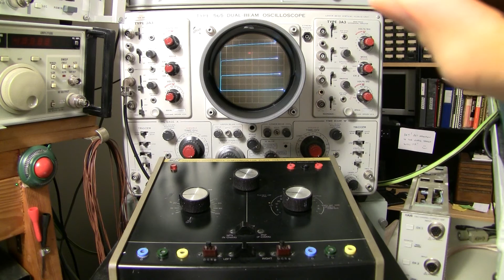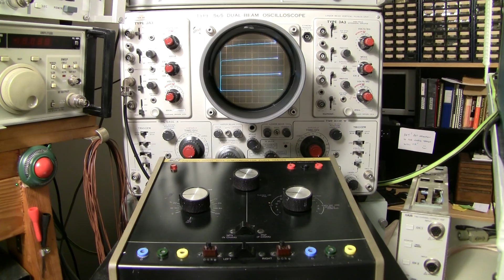Curve Tracer, determine DC static Current gain of a Transistor or hFE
This Video explains (step by step) how to determine the DC Current gain, DC beta, or "static forward Current transfer ratio" of two small signal 2N3904 Transistors, using a Curve Tracer.